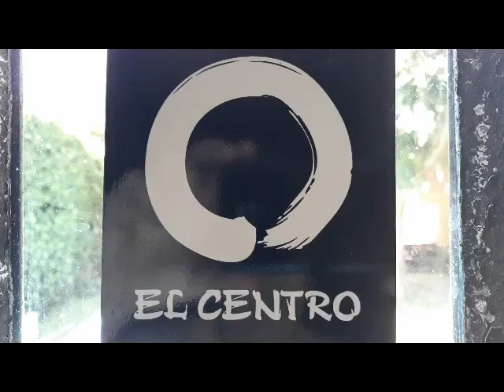Taichi en tiempos de aislamiento. Alumnos de Bco Pcia. EL CENTRO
Práctica individual en lo temporoespacial, pero grupal en lo afectivo. Ya vendrá una segunda parte, Banco Recargado, con el resto de los compañeros que aquí faltan. Marzo - junio 2020